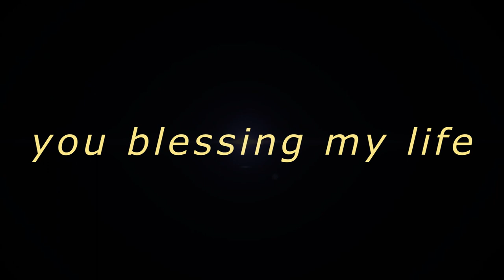Bill Bright - Blessings (Official Audio) - Single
We have to thank God in every situation we find ourselves in cos he is always there to make a way.

 Lyrics

            Verse 1

When we go through the night
And rejoice in the morning
All the blessings coming from left and right
I am here to give you all the thanks yea
Though i walk through the valley of shadow of death brother
He's always there to take me through
My life depend on you ooh yea
If you wanna know the things i"ve been through
Let me take you to my father
He"s always there to make a way aah ah

         Pre - Chorus

Lord i thank you for the love that you gave
Thank you for the mercies that i see
I don"t wanna go away
Cos you always there fore me
Thank you Father for everything you"ve done yea

           Chorus

Cos you blessing my life
Blessing my life
Every day you blessing my life
Blessing my life    2+

Yeah, My life is all of you
I"ll never go
Your love for me is priceless yeah
Me can never count all the blessings ah
Now you've taken me higher every day and night
How much you love me
I"m gonna tell them how you changed my life and made it new
And you're the one i'll serve
You're the one that made everything possible
                                                                  BTC.

Artist: Bill Bright
Composed/Produced by Bill Bright
Record label: Bright Music Records